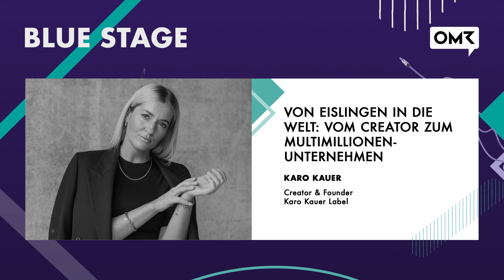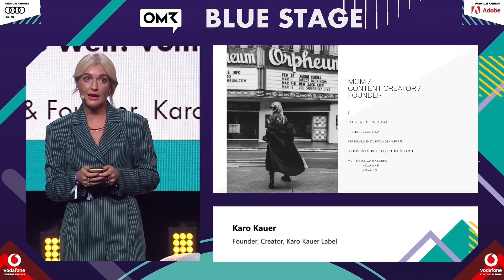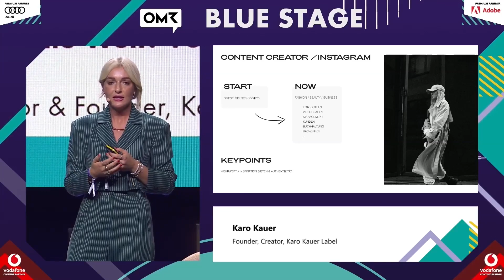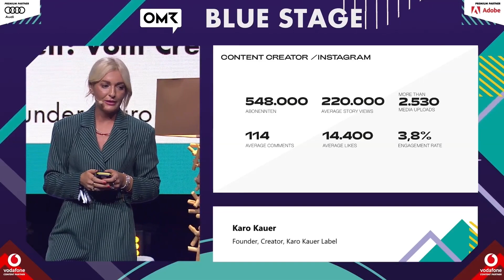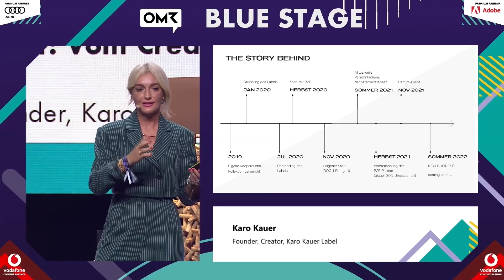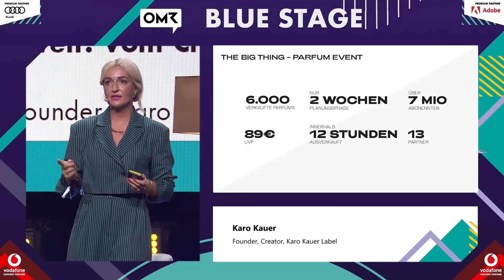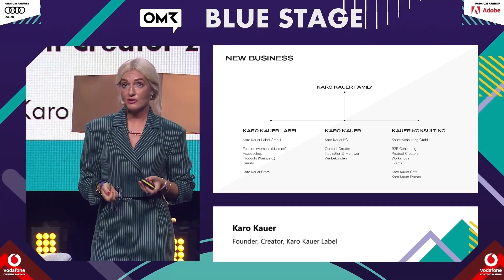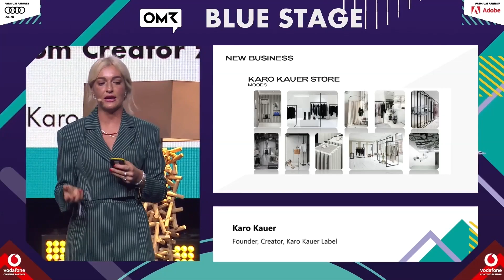Karo Kauer: Von Eislingen in die Welt: Vom Creator zum Multimillionen-Unternehmen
Karo Kauer ist eine der bekanntesten Influencerinnen Deutschlands – und baut mit ihrem Unternehmen mittlerweile mehrere Marken in ihrer beschaulichen Heimatstadt Eislingen auf. Auf der OMR-Bühne gibt sie einen Einblick in die Creator Economy und erzählt, wie sie jetzt Millionen-Umsätze auch unabhängig von Werbepartnern macht.

OMR ist ein 360° Medienunternehmen mit Fokus auf Digital Business, Marketing, Finance und Tech. Mit dem jährlich stattfindenden OMR Festival veranstalten wir eines der weltweit größten Präsenzevents für die Digital-Branche mit rund 70.000 Besucher:innen im Jahr 2022. Auf omr.com liefern wir für die Branche täglich Inspiration und Wissen rund um digitale Fachthemen. Unsere Tochterfirma „Podstars“ produziert und vermarktet über 70 verschiedene Podcast-Formate, darunter zahlreiche mit namhaften Partner:innen. die größte deutsche Software-Vergleichsplattform. Weitere Standbeine von OMR sind der Bereich Education mit unterschiedlichsten Weiterbildungsangeboten, das Jobportal OMR Jobs sowie der Betrieb des Hamburger Fernsehturms.